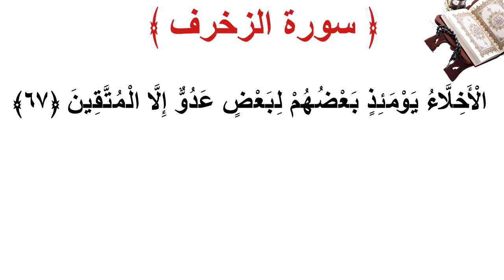سورة الزخرف الأية 67